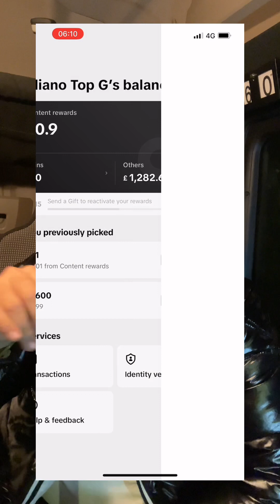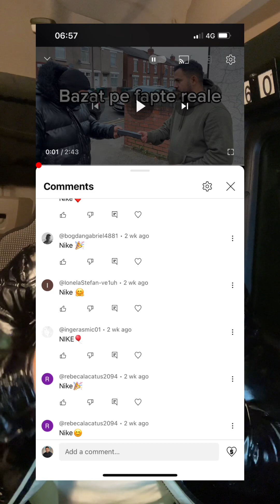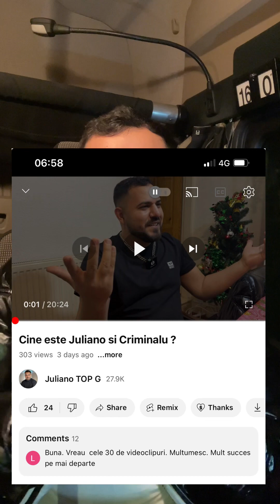Au intrat banii după TIKTOK